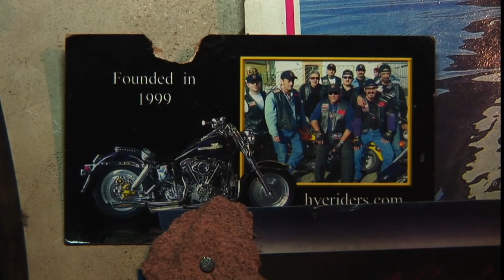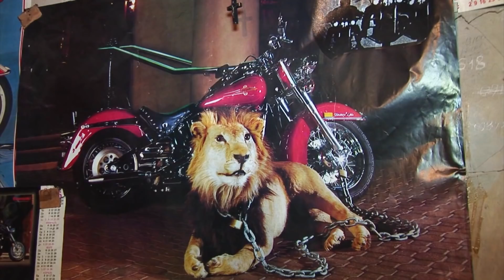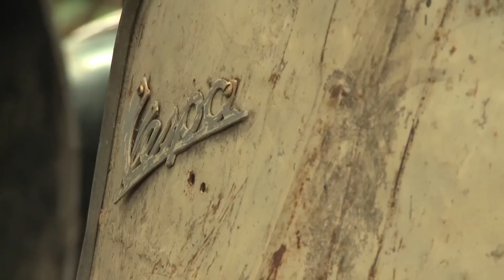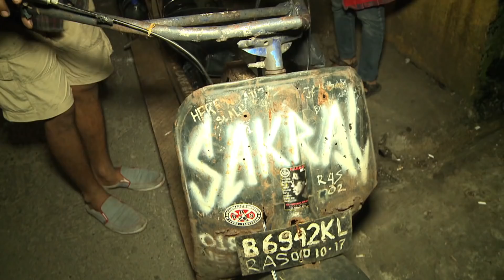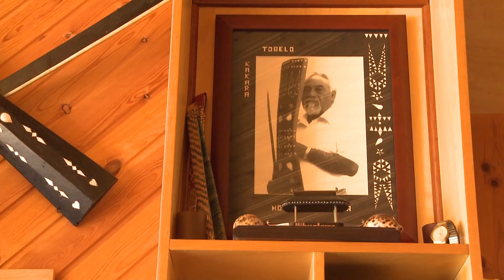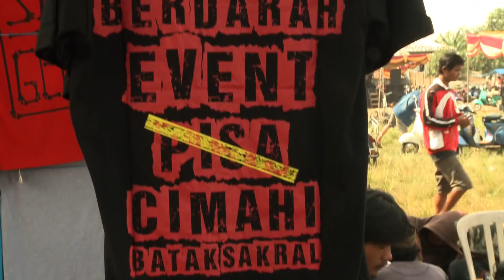Vespa lovers or bikers club: motorcycle tales - Docu - 2014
Whether you enjoy riding a bike or you are stuck in the commuters traffic jams on Monday morning, the motorcycle is a symbol of total freedom to every driver. Worldwide, many of these free-spirited bikers clubs feel a bit on the edge of society, but is biker's life really so romantic? From Vespa lovers to bikers clubs, VPRO Metropolis climbs behind the back of rugged bikers worldwide.

We go to Yerevan, the capital of Armenia, where we visit the men of the High Riders Motorcycle Club. The small group of men is the first and only motorcycle club in Armenia. Chairman Tychran founded the society.

Our correspondent Jamal might have found the most bizarre bikers subculture in the world in Jakarta, Indonesia: extreme Vespa. A club of young weed-smoking Vespa lovers who care as little as possible about society.

And then there is the island of Kihnu in Baltic Sea. There very old motorcycles are very popular, because of the costs. The motorcycles use litte gasoline and they're very suitable for transporting fishing nets. The inhabitants are done with the image of their island as the motor island.

Credits:
A production of VPRO Metropolis